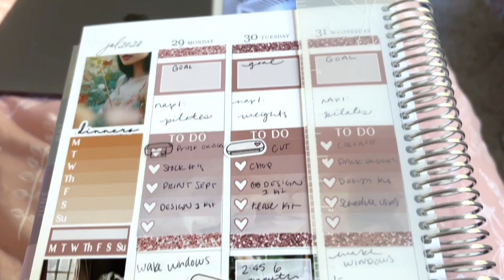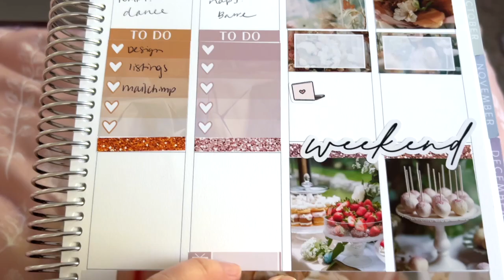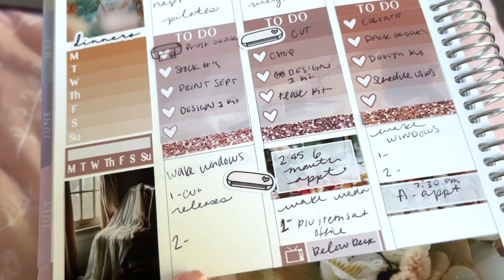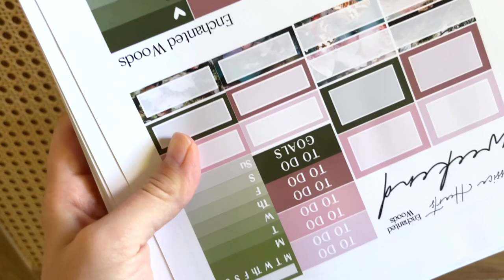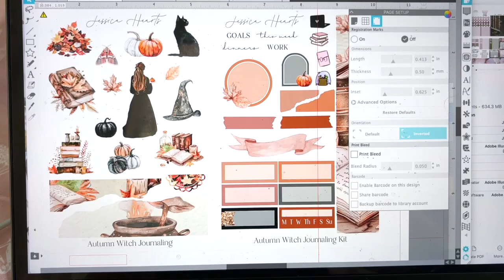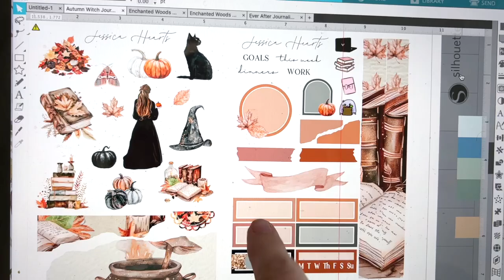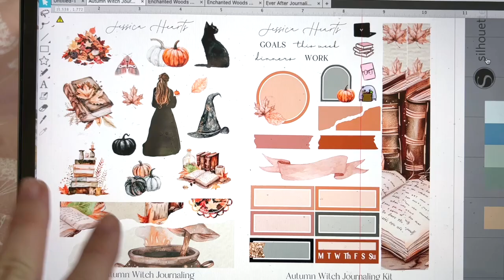Chatty Vlog: I'm Back! How I'm currently working as a SAHM with a baby!